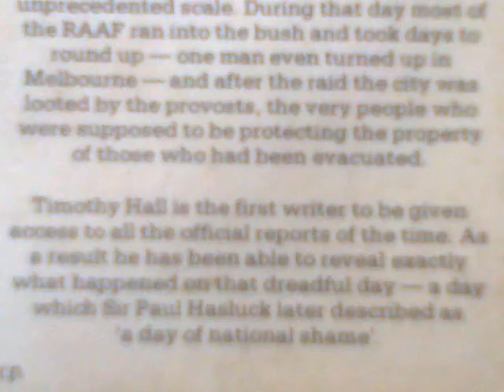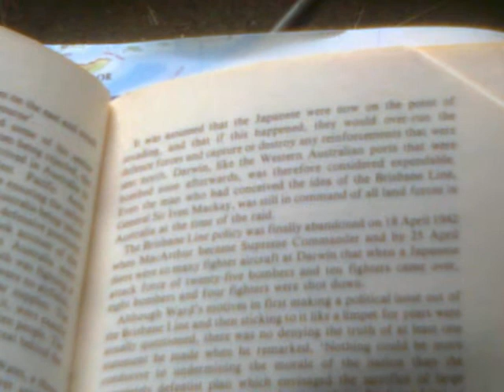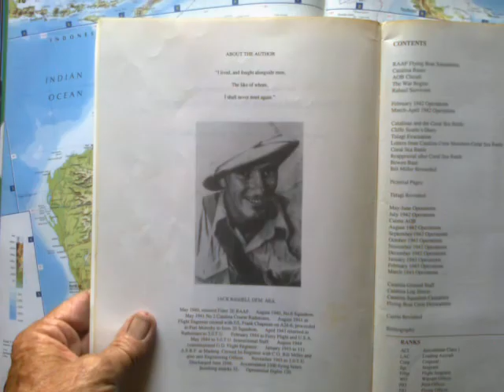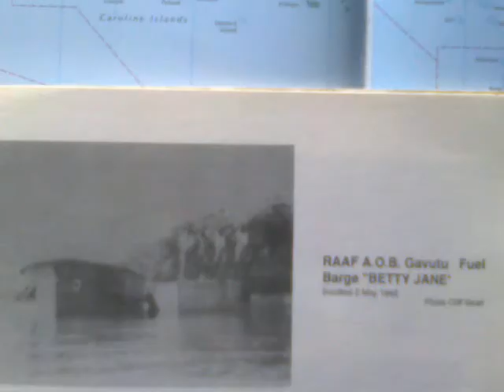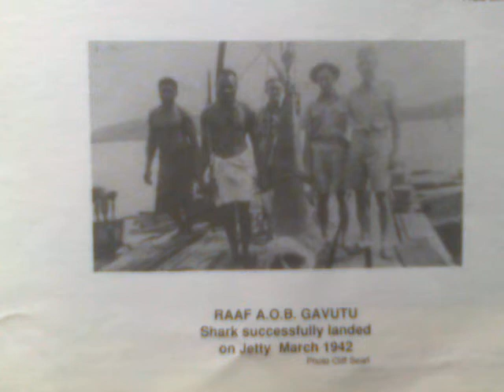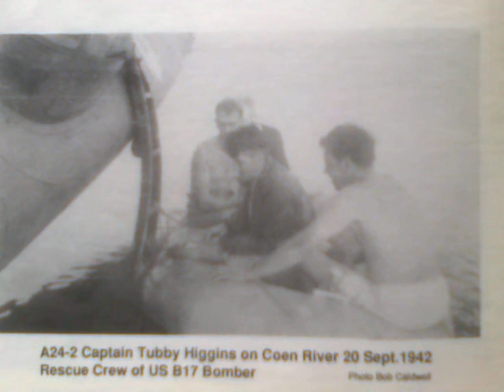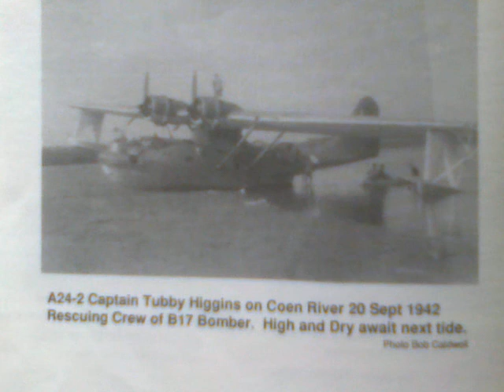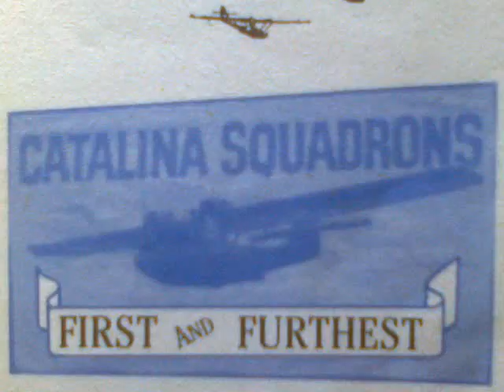Coral Sea Catalinas... (Pt-2) ; Pearl Harbour To April 30 1942.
"Catalina Squadrons
First And Furthest"

By Jack Riddell ; 1992
ISBN 3BN 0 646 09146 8

And drawing on,

"Darwin 1942
Australia's Darkest Hour"

This, is not "Bullshit". ; it's what actually HAPPENED...

Stay safe.

;-p

Ciao !